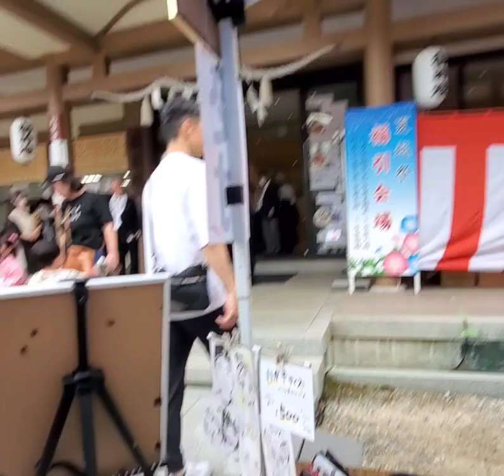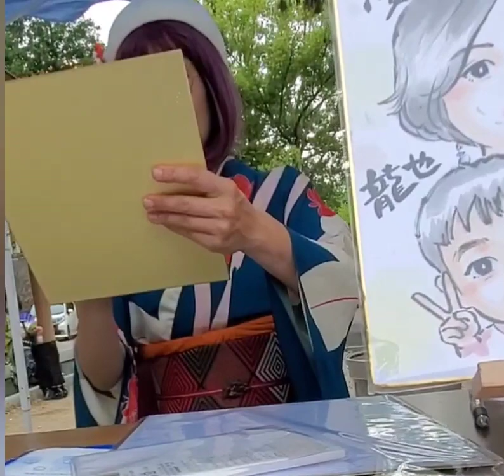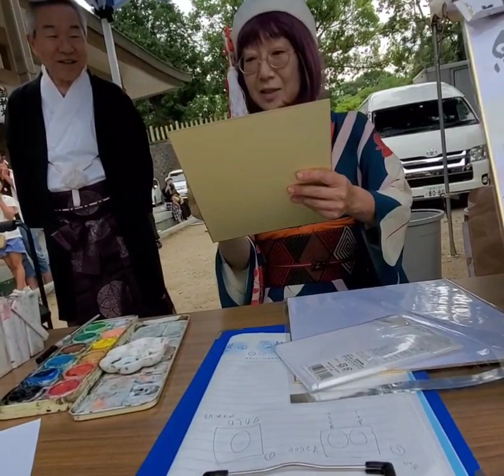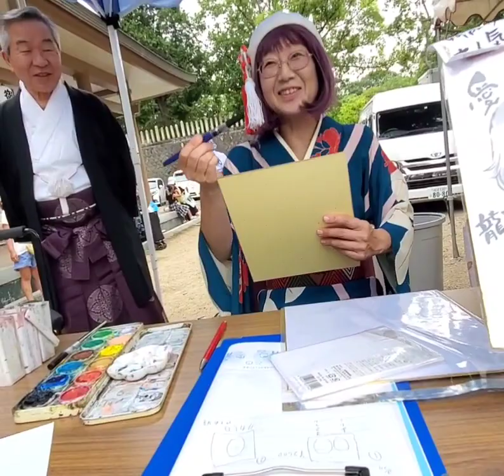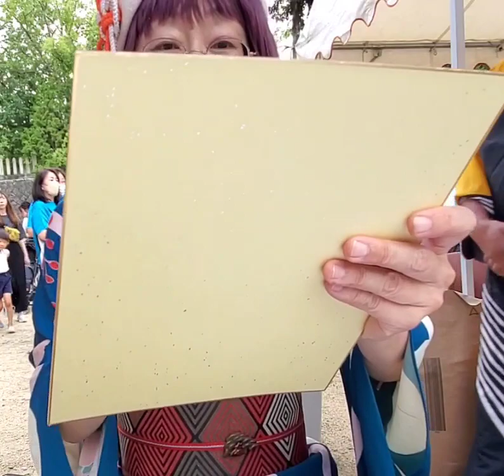日岡神社夏越祭 似顔絵とチンドン屋 なるみ家なるみ さん チンドン屋はアコーディオン担当、夏越祭祭事参列で観れなかったのが残念❕③ vol.1059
似顔絵の知的な森田名美子さん。チンドン屋はアコーディオン、夏越祭祭事参列で観れなかったのが残念❕